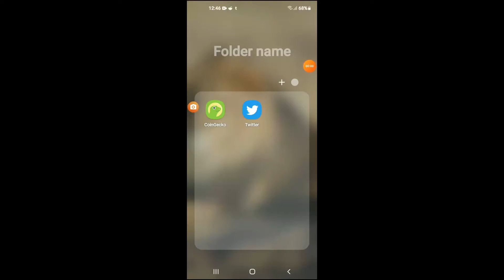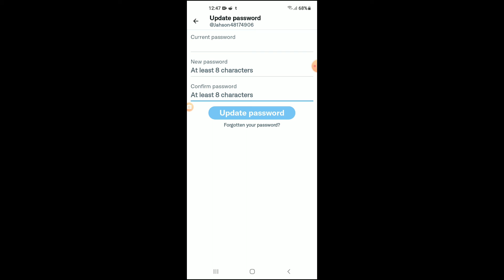how to change twitter password on android/iphone